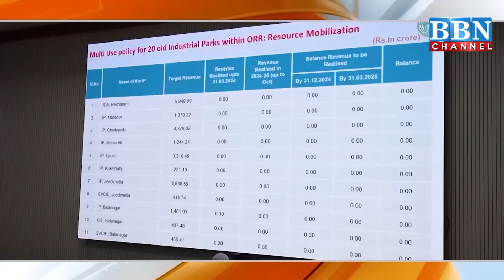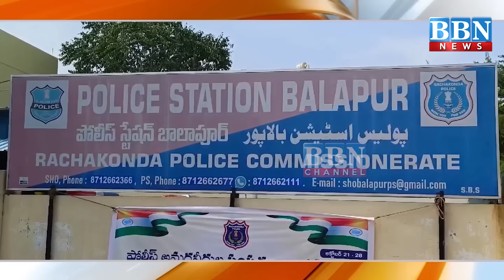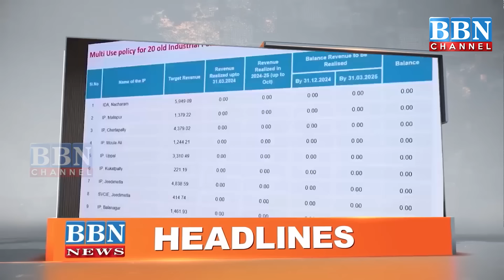NEWS BULLETIN | 4th November 2024 | BBN NEWS